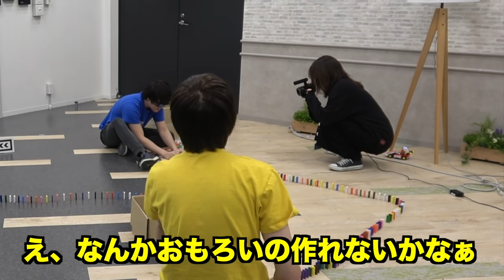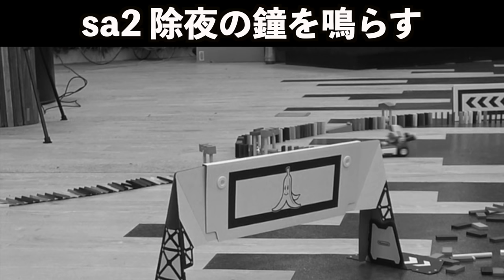絶対に倒してはイケないドミノコースが面白すぎたwww |マリオカート ライブ ホームサーキット